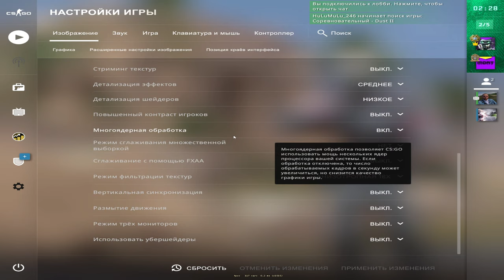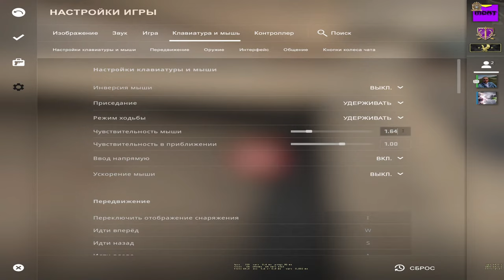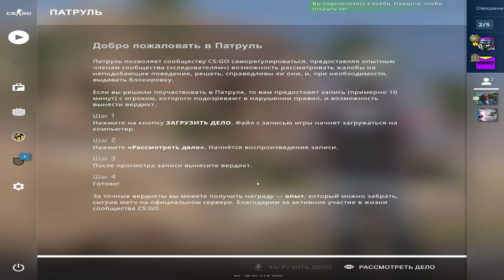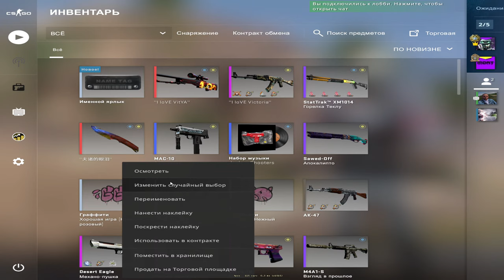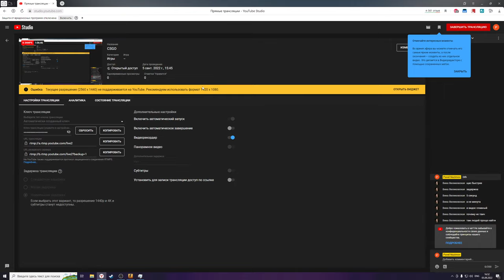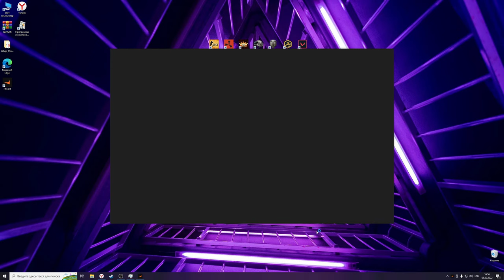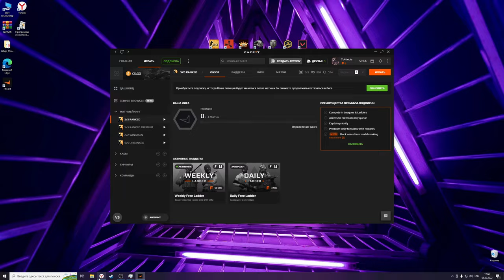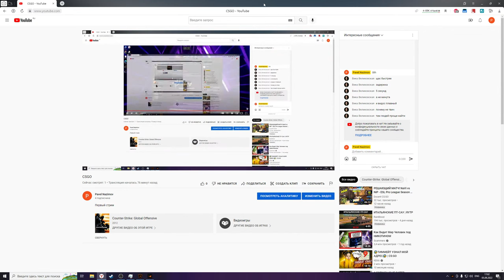CSGO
Первый стрим